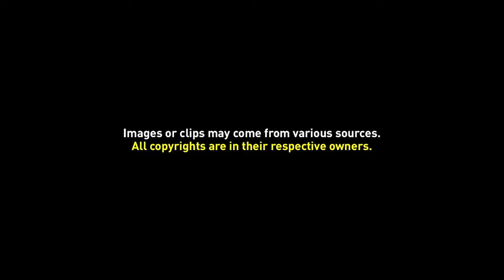Greenscreen Video Frame 10